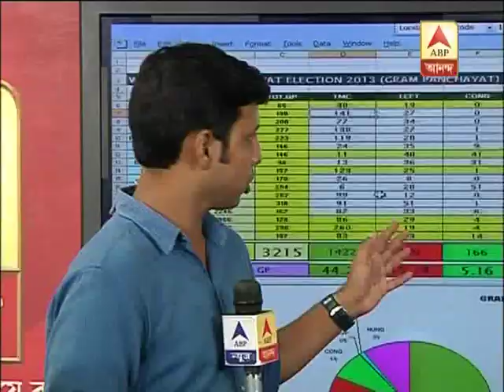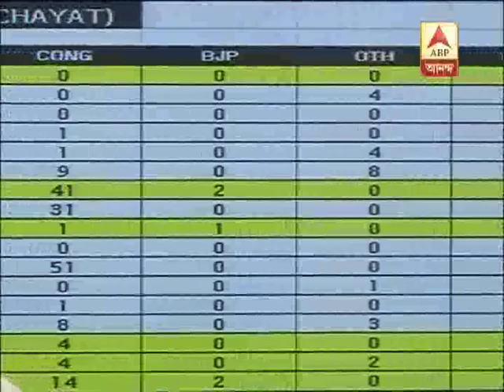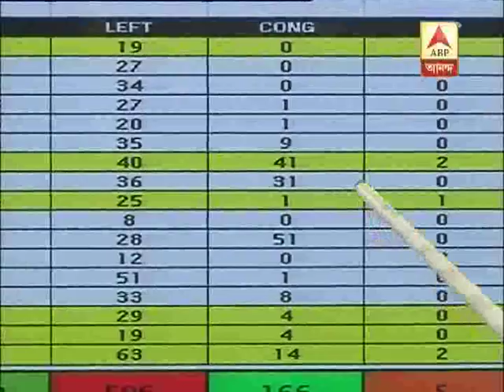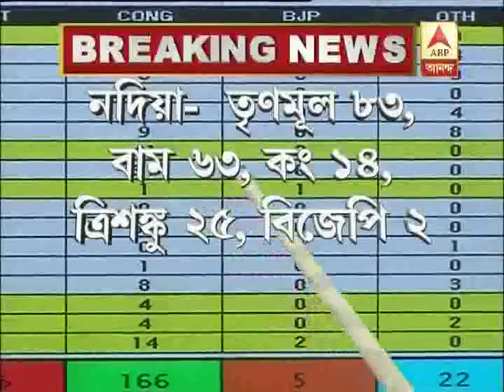counting cell office 7BAD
In Nadia tmc is the single largest party. In West Midnapore, they are the single largest party.